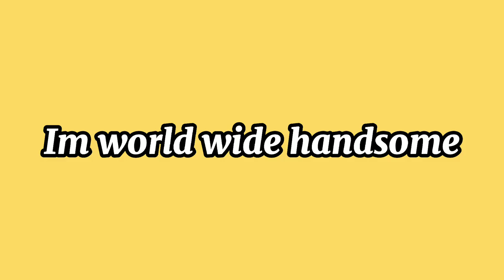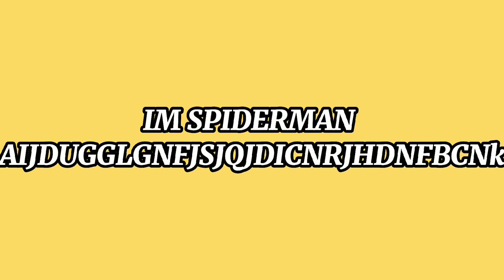una vez BTS dijo...... (momentos graciosos)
creditos a los creadores de donde pude sacar los videos